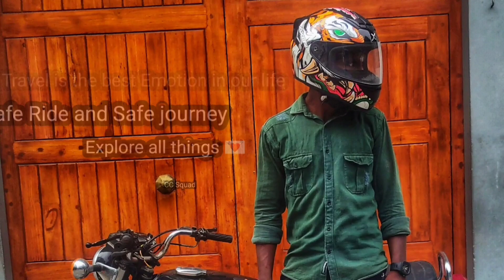kodikanal part-3|my friend fell down😱|explore the falls 📌|cruise control_cc